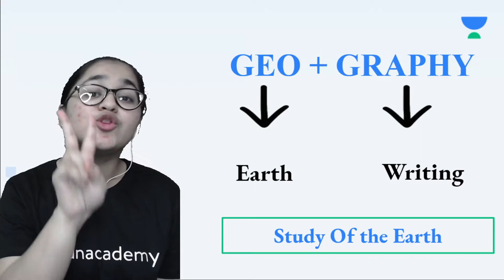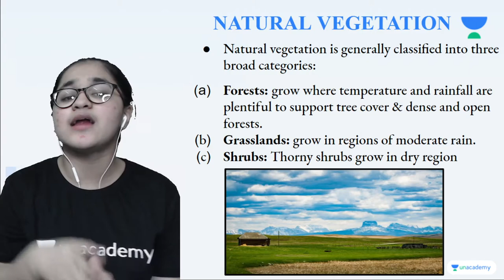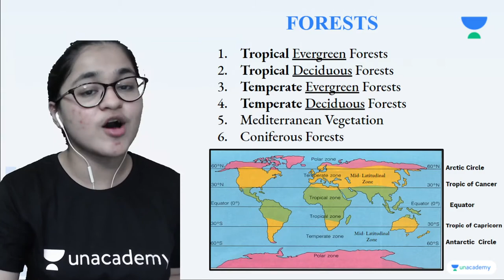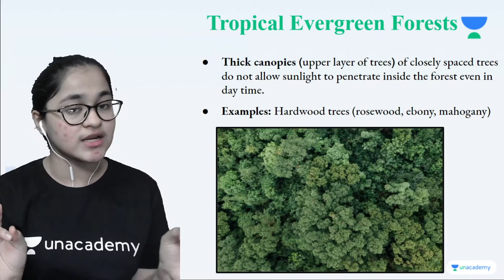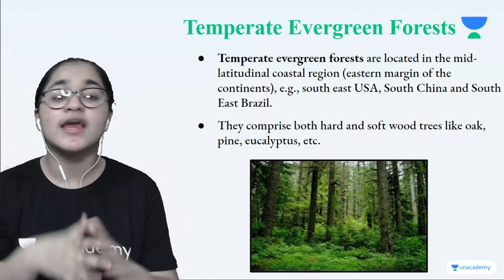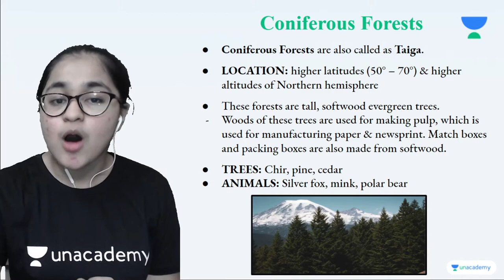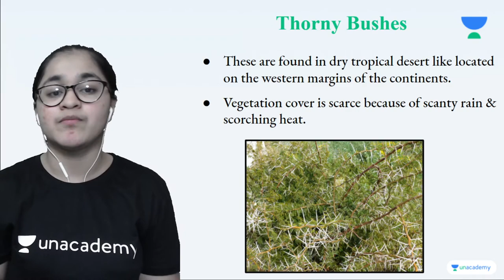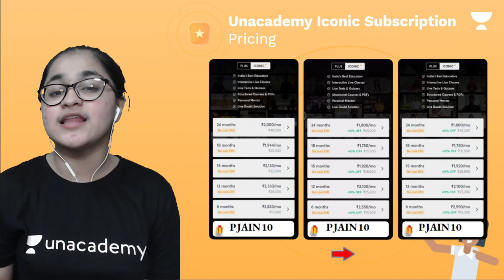Natural Vegetation and Wildlife | Chapter 6 | Geography | Class 7 | Class Apart | Pratiksha Jain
In this session, Pratiksha Jain will be teaching about "Natural Vegetation and Wildlife" from Chapter 6 for Class 7 Geography. If you are curious to learn about Class 7 Social Studies with an easy explanation of topics and full chapter questions and answers then watch this video.

1. Learn from your favorite Educator
2. Dedicated DOUBT sessions
3. One Subscription, Unlimited Access to Live Online Classes and Videos
4. Real-time interaction with best-in-class teachers
5. You can ask doubts in live online classes
6. Limited students in each Online Class
7. Download the videos & watch them offline